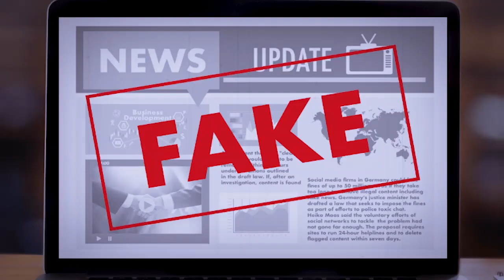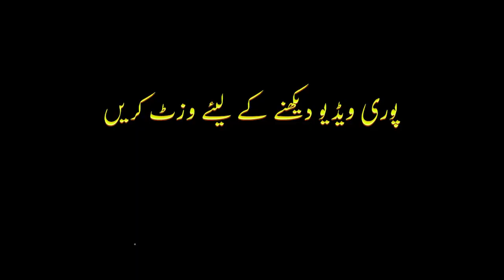Rehan Allahwala Podcast With Hassan Nisar (Journalist)- Episode NO #33 | Trailer